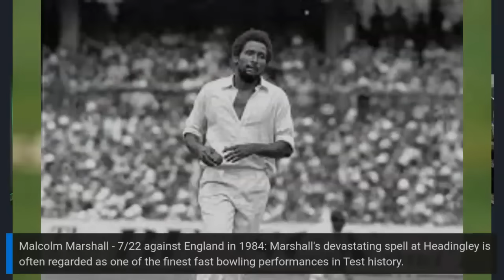Ranking the Top 10 West Indies Fast Bowlers of All Time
🏏Dive into our take on the "Top 10 West Indies Fast Bowlers of All Time"

In this video, we celebrate the West Indies Fast Bowling legends whose skill, and spirit dominated cricket fields around the world. From the fearsome pace of Michael Holding to the relentless aggression of Curtly Ambrose, we rank the fast bowlers who turned the West Indies into a bowling powerhouse.

Time Stamp:
Intro: 0:00
Number 10 (Winston Benjamin): 1:36
Number 9 (Jerome Taylor): 3:39
Number 8 (Ian Bishop): 5:24
Number 7 (Courtney Walsh): 7:56
Number 6 (Joel Garner): 10:33
Number 5 (Curtly Ambrose): 12:55
Number 4 (Michael Holding): 16:01
Number 3 (Colin Croft): 18:45
Number 2 (Malcolm Marshall): 21:25
Number 1 (Andy Roberts): 24:56
Recap of top 10 WI Fast Bowlers: 27:33
Conclusion: 28:05

🛒 Shopping Section  - Supporting Youth Cricket & Growing the Game!🛒

Shop Our Recommended Sports & Outdoors Products on Amazon! 🏃‍♂️🏋️‍♀️

- Looking for the best gear for your sports and outdoor adventures?
- Explore our handpicked selection of top-quality products on Amazon Sports & Outdoors! 🌟

🏏 The Reverse Scoop Merch

✅ Quality & Style: Explore our exclusive range of high-quality cricket-themed merchandise, designed for true cricket enthusiasts.

🌍 Supporting Youth Cricket: A portion of each sale directly contributes to nurturing young cricket talent in the USA.

🏏 Embrace Your Passion: Wear your love for cricket with pride while making a difference at the grassroots level.

🚀 Join the Movement: Be part of something bigger as we support the New Milford Cricket Club's mission to grow cricket in New Milford, CT, and beyond.

🌟 Make a Difference with Your Purchase!

👉 Shop The Reverse Scoop Merch - Wear your passion and support the future of cricket!

**With every item you buy, you're actively supporting the New Milford Cricket Club, a non-profit organization dedicated to spreading the joy of cricket. Your choice can help shape the future of the sport and create opportunities for budding cricket stars.**